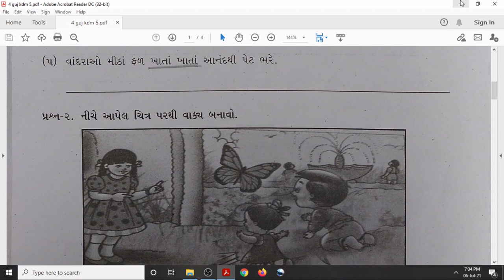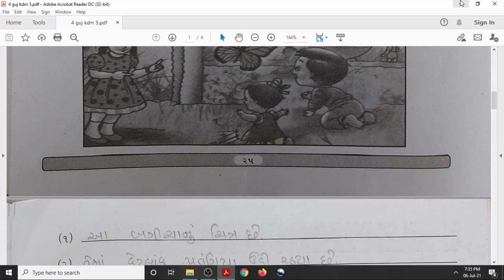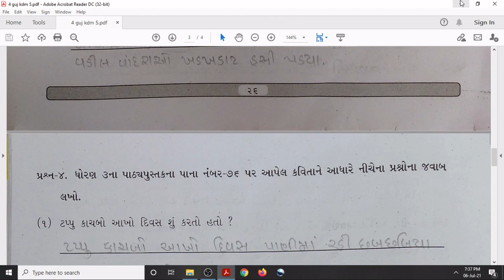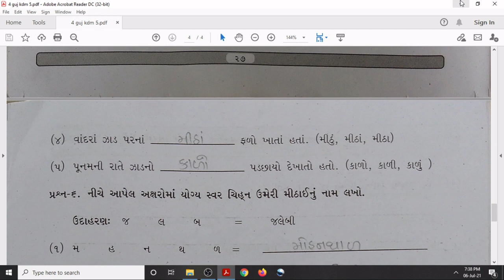std 4 kadam 5 gujarati gya setu | gyansetu gujarati dhoran 4 bridge course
M.K Academic#mkacademic M.K Academic mkacademic બ્રિજકોર્સ_ક્લાસ_રેડીનેસ બ્રિજકોર્સ M.K Academic
બ્રિજ કોર્સ-ક્લાસ રેડીનેસ જ્ઞાનસેતુ | ધોરણ 4 gujarati | Brijcourse class std 4 | Brij Couse
બ્રિજકોર્સ - ક્લાસ રેડીનેસ
જ્ઞાનસેતુ ધોરણ 4  માં પ્રવેશ મેળવેલ વિદ્યાર્થી માટે વર્ષ 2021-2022